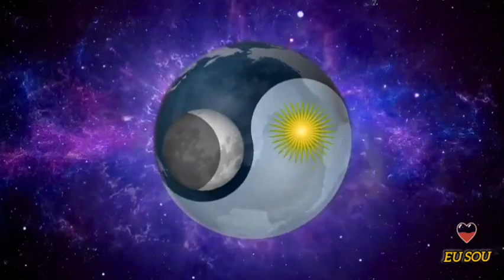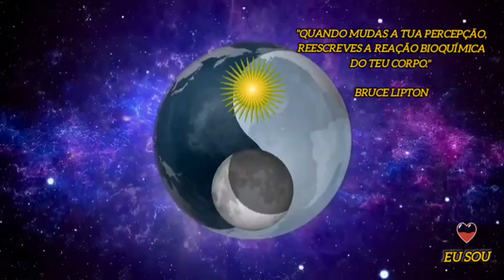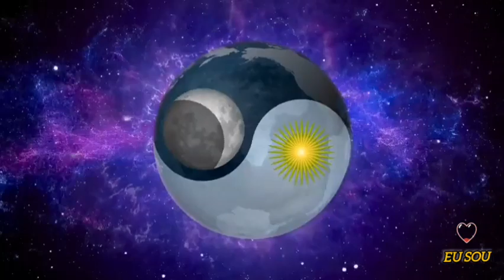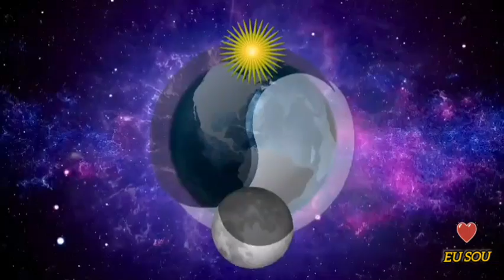SEU PROPÓSITO É EXISTIR E EXISTIR COMO VOCÊ É | RELAXE! TUDO ESTÁ COMO DEVERIA SER E VAI MELHORAR🙏🏻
*"O Reino de Deus está dentro de vós."* *♡Jesus*

EU SOU Lu Anghinoni Terapeuta, Mestre e facilitadora no Sistema Arcturiano de Cura Multidimensional 👽✨